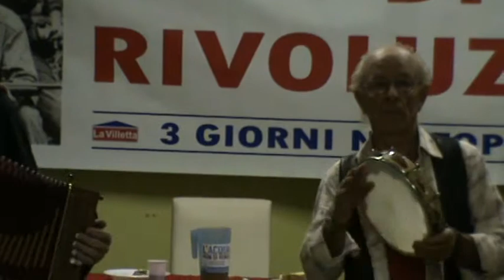LE TARANTOLE alla villetta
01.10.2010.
FIMMINE FIMMINE.
voce: ILARIA VIOLA.
chitarra: DANIELE BORSATO.
tamburi a cornice: SANDRO PASQUALI.
tamburi a cornice e voce: FEDERICA TORRICE.
organetti diatonici: MARCELLO "MARPI" PICCIONI